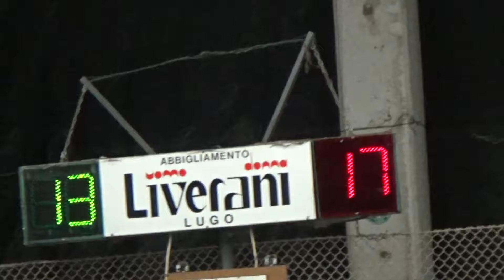18R 13V 00022